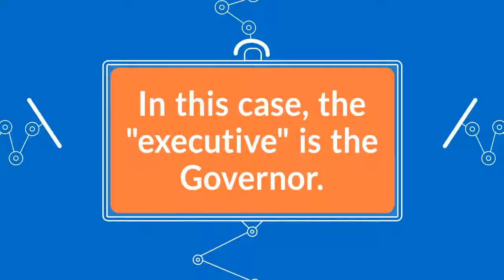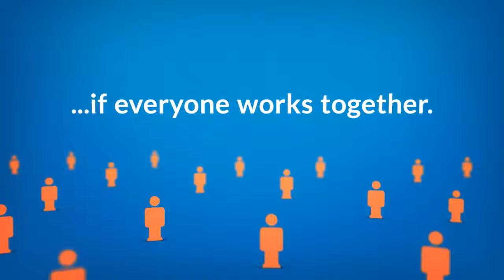Want to Know How the New York State Budget is Made?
Ever wondered how the NYBudget is made?